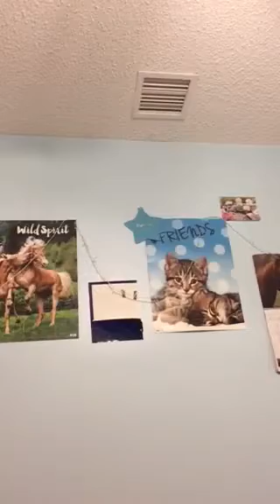Dance moves then vs now